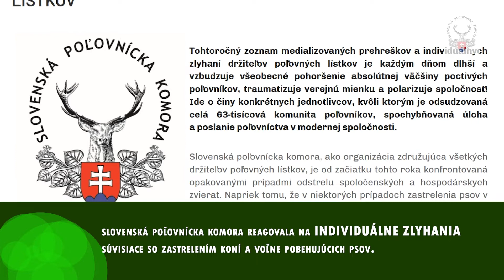Aktivity SPK v mesiaci január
Vyberáme 5 dôležitých aktivít Slovenskej poľovníckej komory v mesiaci január
Rokovanie na pôde Národnej Rady SR ohľadne sprísnenia predpisov pre poľovníkov i majiteľov domácich zvierat
AMO sa rozšíril do 14. okresu, pripravujeme zmeny v Národnom kontrolnom programe
Zúčastnili sme sa rozporového konania k zákonu o strelných zbraniach a strelive